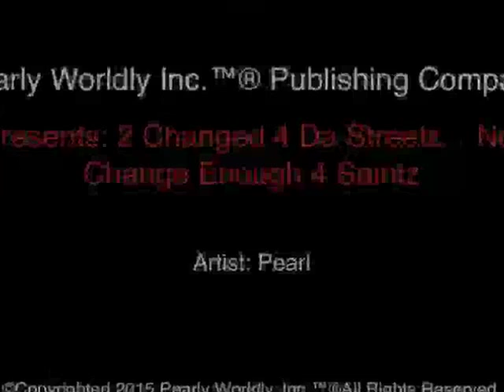2 Changed 4 Da Streetz Not Change Enough 4 Saintz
Beat "Lost" Provided by: Gorilla Zoe